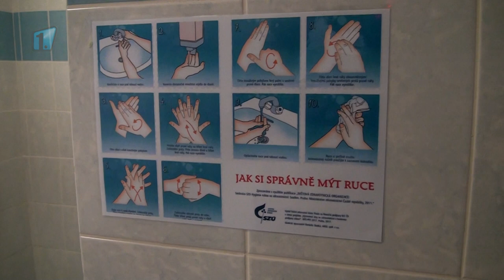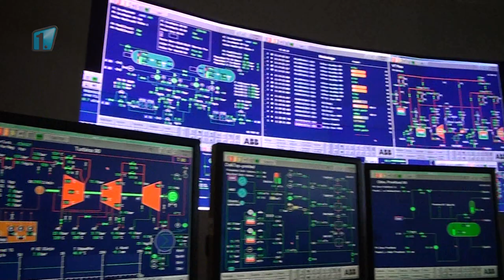Mladá Boleslav: Tvrdá voda zatěžuje rozvody teplé vody